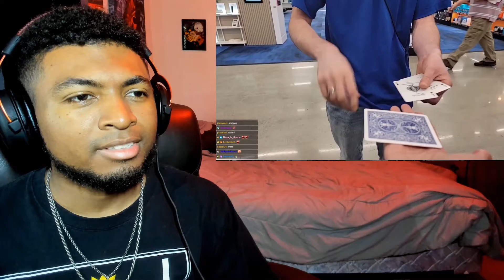Top Twitch Clips This Week! Ft: Mizkif, Amouranth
My Reaction to this weeks top/most popular Twitch clips from Mizkif, Amouranth, Jinnytty, nmplol, & ivysky. These funny twitch clips are the most highly viewed for this week orr the funniest to me. Enjoy!

TAGS- funny twitch moments, moments caught on twitch, most viewed irl twitch clips, most viewed twitch clips, most viewed twitch clips of all time, top twitch clips, twitch clips, reaction, feareacts